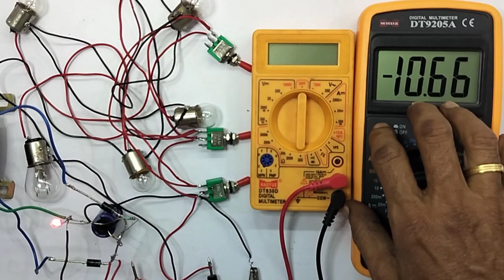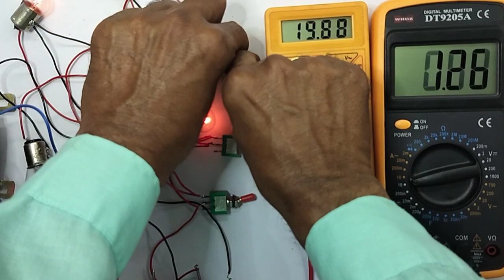RELATIONSHIP BETWEEN TRANSFORMERS AND LOAD (VOLT AND CURRENT )... PRACTICAL DEMONSTRATING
IIN THIS VIDEO WE ARE EXPLAINING ALL DETAILS ABOUT.. RELATIONSHIP BETWEEN TRANSFORMERS AND LOAD...( CURRENT AND VOLTAGE ) ...A PRACTICAL DEMONSTRATING